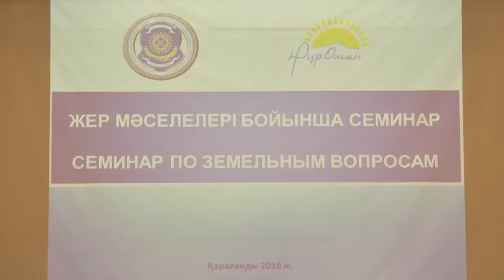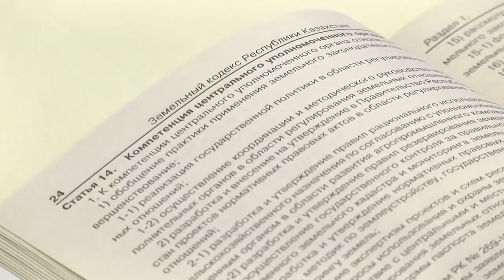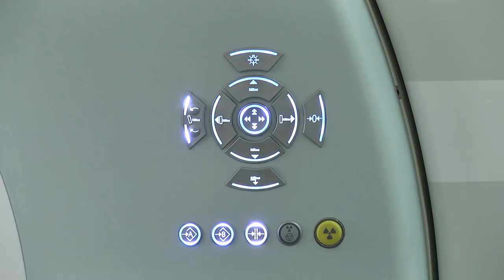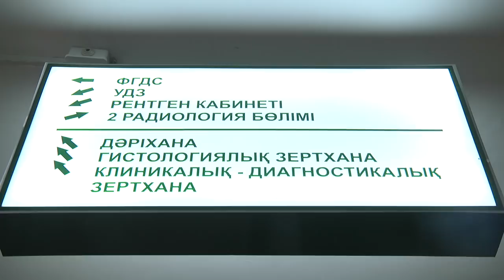04/12/2018 - Новости канала Первый Карагандинский